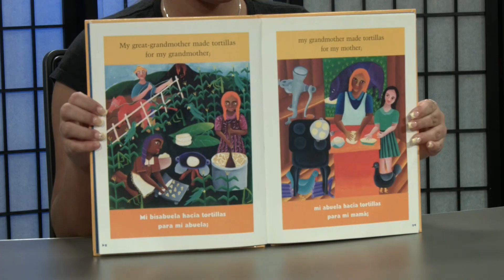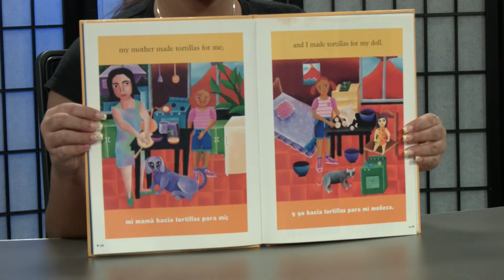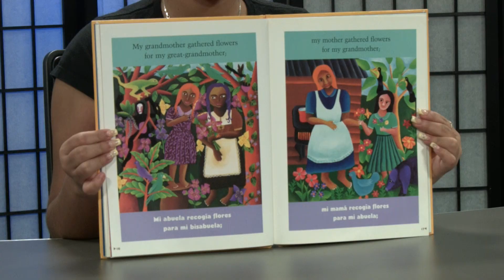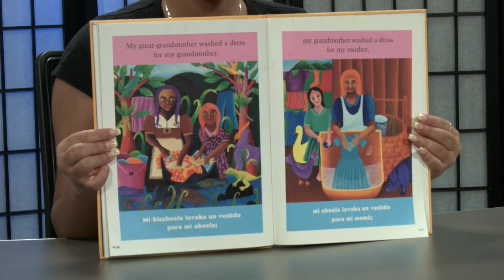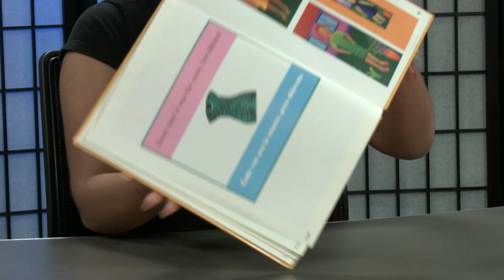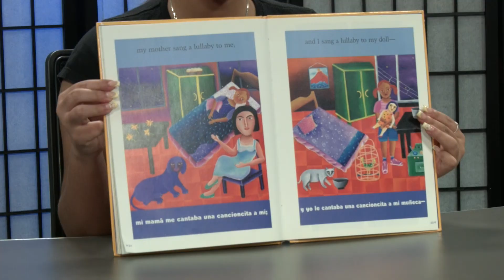CMS Story Corner: Tortillas and Lullabies